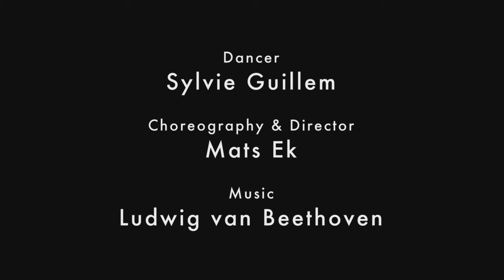Bye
BYE (AJÖ), has been heralded as a “masterpiece” by the Frankfurter Allgemeine Zeitung. It is performed by Sylvie Guillem, “the most brilliant ballerina of her generation”(The Guardian, UK) and is choreographed and directed by acclaimed Swedish choreographer Mats Ek. BYE is a film interpretation of Mats Ek’s solo piece BYE for and requested by Sylvie Guillem, presently on stage at Sadler’s Wells, UK’s leading dance house. Set to Beethoven’s last piano sonata, Opus 111, in a recording by Ivo Pogorelich, the stage performance of BYE is described by Mats Ek as being “… about a woman who takes leave of a certain stage in her life. It is a conversation that she has with herself that leads to new experiences.”

Starring: Sylvie Guillem

Directed by: Mats Ek